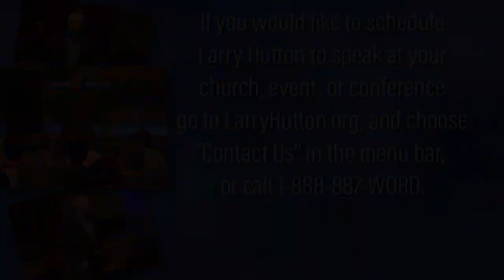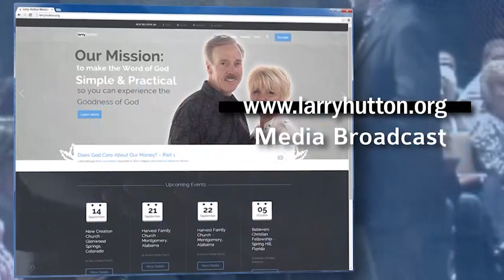Christmas All Year Long – Part 7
Christmastime Special Series Just for You! This 10-part series will inspire you to live for Jesus like never before. It will strengthen your walk with the Lord the other eleven months of the year, and make you want to celebrate Christmas ALL YEAR LONG! Here is part 7…  ENJOY!

Limitless, Limitless Life, Jesus, Christmas, Christmas Time, Celebrate, Celebration, Holiday, Virgin Birth, Born in a Manger, The Three Wise Men, Messiah, Christ, King of the Jews